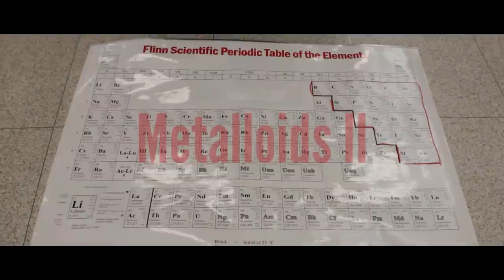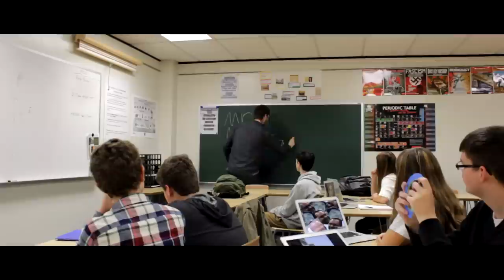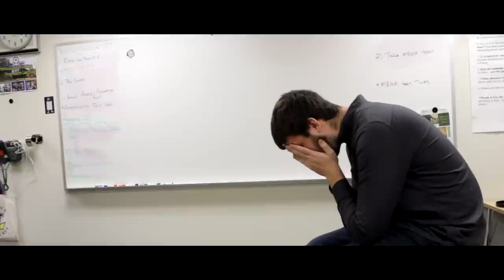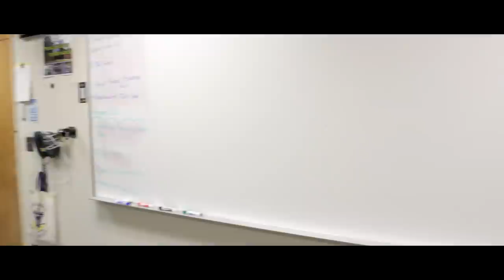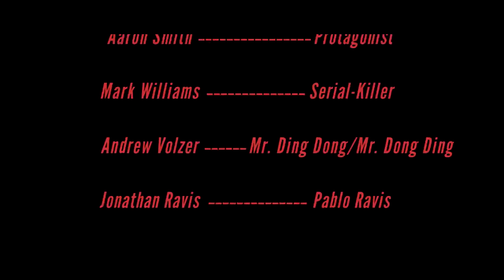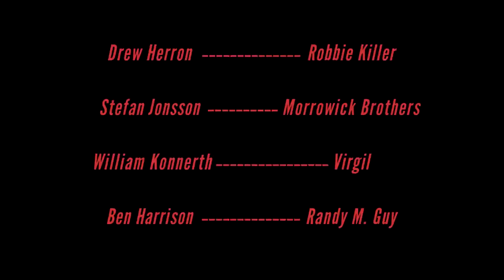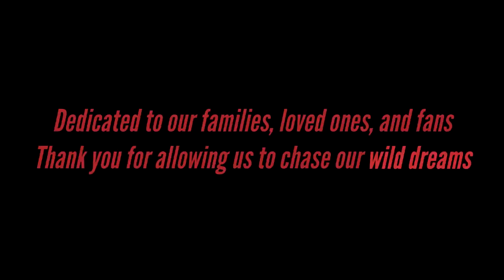Metalloids II - A Comedic Action Adventure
Two years after the original, the all new adventure raises the bar and doubles everything you loved about the first Metalloids. From action, to comedy, to adventure, to satire, to drama, to romance, to horror, and to parody, this movie has something for everyone.